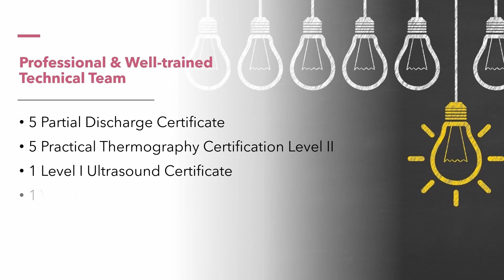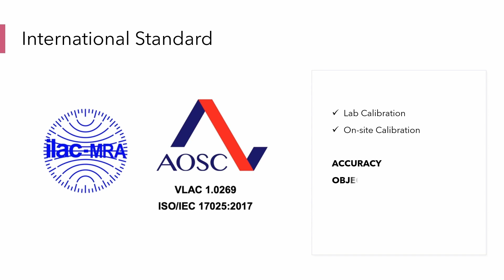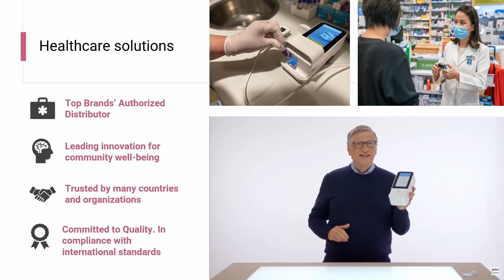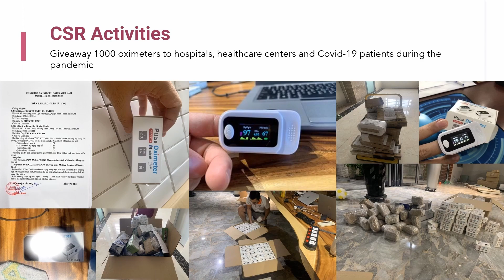UNITEK - nhà cung cấp thiết bị công nghiệp hàng đầu tại Việt Nam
Công Ty TNHH Thương Mại Unitek – Offering you solutions
CTY TNHH TM Unitek là công ty hàng đầu về cung cấp các giải pháp, thiết bị đo kiểm chuẩn xác nhất trên thị trường hiện nay.
- Unitek là nhà phân phối uỷ quyền của các hãng thiết bị đo hàng đầu thế giới: Fluke, Rotronic, PMDT, Inverter SolarEdge, Tấm pin mặt trời JA, Lumasense, Seawward, Solmetric, Qualitrol, T&R Test ,...
- Ngoài ra, Unitek còn cung cấp các giải pháp, thiết bị đo kiểm chuyên ngành
+ Thiết bị đo lường: điện, nhiệt, áp suất, rung động và giải pháp bảo trì Pdm trong nhà máy
+ Thiết bị hiệu chuẩn phòng thí nghiệm
+ Dịch vụ hiệu chuẩn, dịch vụ bảo trì tại phòng lab và hiện trường
+ Vật tư thiết bị, lắp đặt & bảo trì hệ thống điện năng lượng mặt trời
Với đội ngũ kỹ sư, kỹ thuật viên được đào tạo bài bản trong và ngoài nước, dày dặn kinh nghiệm thị trường đã trở thành bạn đồng hành đáng tin cậy của rất nhiều nhà máy, doanh nghiệp trên cả ba miền Bắc, Trung, Nam.
Với phương châm “Offering you solutions”, UNITEK không chỉ cung cấp sản phẩm, dịch vụ chất lượng, mà hơn hết, mục tiêu của chúng tôi là mang đến giải pháp toàn diện để doanh nghiệp bạn hoạt động với hiệu suất cao nhất.
Công ty TNHH TM Unitek - Thiết bị công nghiệp chính hãng tại Việt Nam
VP: 148 Đường 16, KĐT Vạn Phúc, phường Hiệp Bình Phước, TP. Thủ Đức, TP. HCM